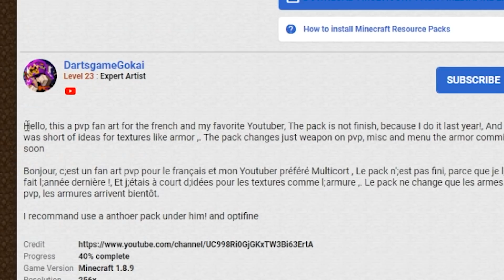On m'a créé un pack et je l'avais loupé (j'avais pas vu)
stylé